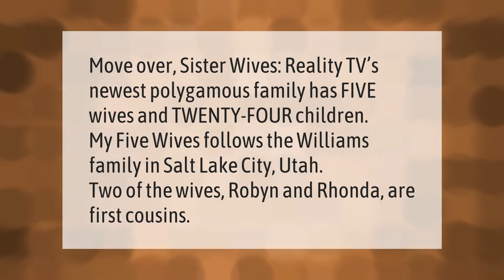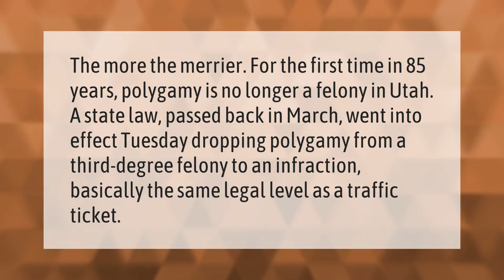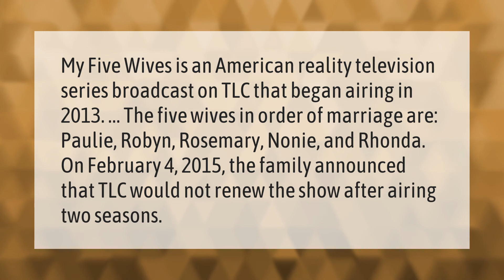Which two wives are cousins on my five wives?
00:00 - Which two wives are cousins on my five wives?
00:37 - Is polygamy legal in Utah?
01:07 - Is polygamy still illegal?
01:33 - What happened to the TV show my five wives?

Laura S. Harris (2021, September 20.) Which two wives are cousins on my five wives?
    AskAbout.video/articles/Which-two-wives-are-cousins-on-my-five-wives-263251